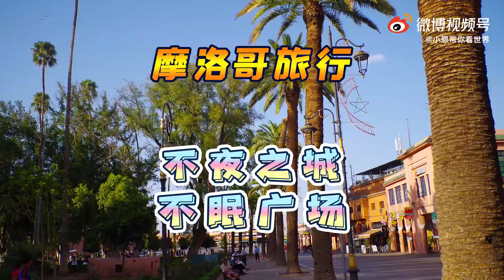🚀1000年歷史、非物質文化遺產、不眠廣場，盡在摩洛哥傑馬夫納！【微博遊記】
微博：小恩帶你看世界